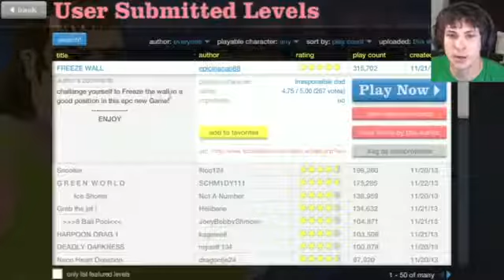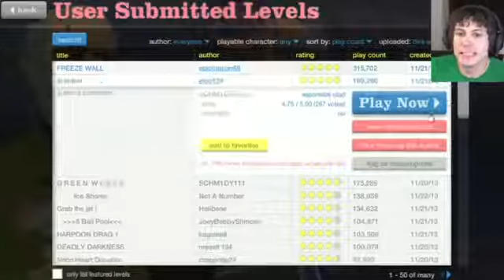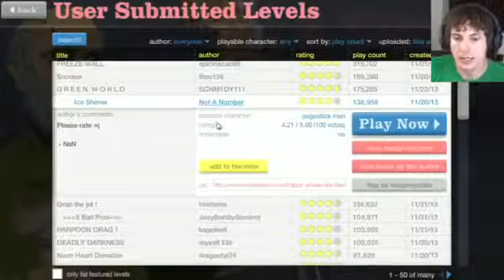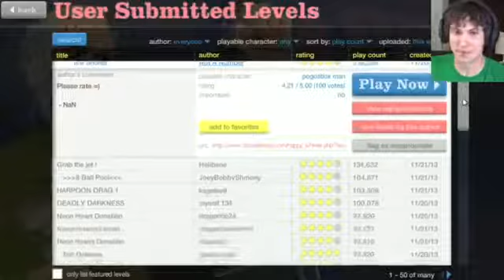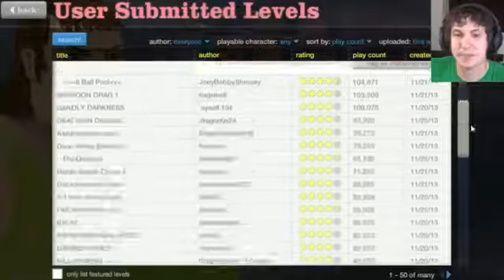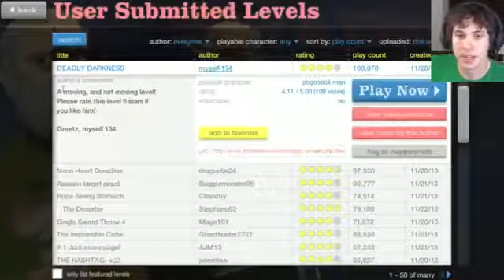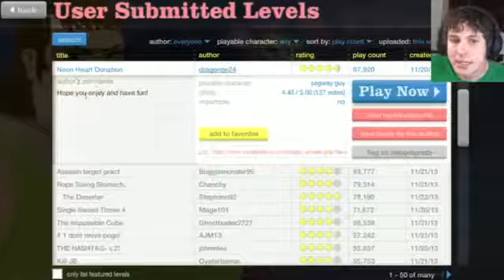DEADLY DARKNESS - Happy Wheels451